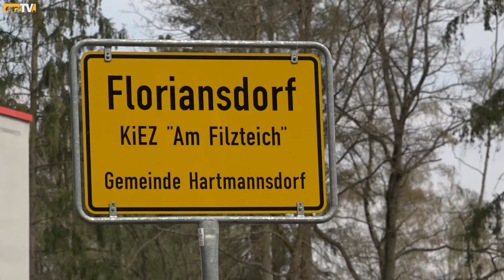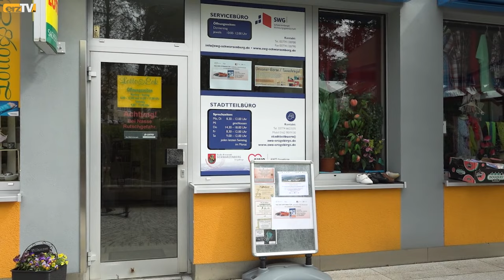Terminplaner Erzgebirge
ERZGEBIRGE: Terminplaner Erzgebirge. Der Verein Königlich Sächsische Antonshütte lädt für den 1. Mai schon das dritte Jahr in Folge zu einer Wanderung entlang der Antonsthaler Grabentour von der Antonshütte bis zum Hüttenwehr ein.